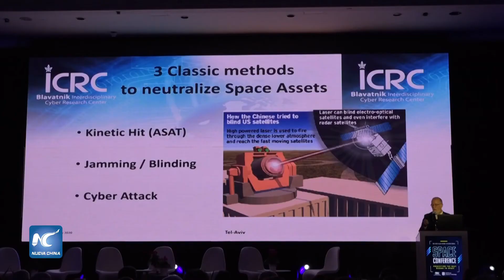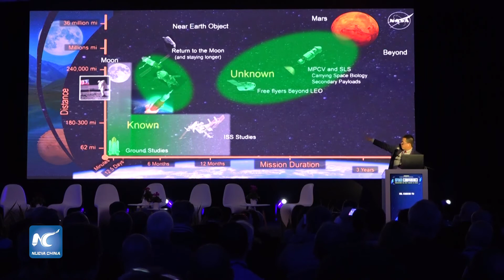Celebran conferencia internacional “Ilan Ramon” durante semana espacial israelí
Organizada por la Agencia Espacial Israelí, la 15ª conferencia internacional “Ilan Ramon”, se celebró el martes en la ciudad de Tel Aviv, como parte de los eventos de la semana espacial israelí 2020.